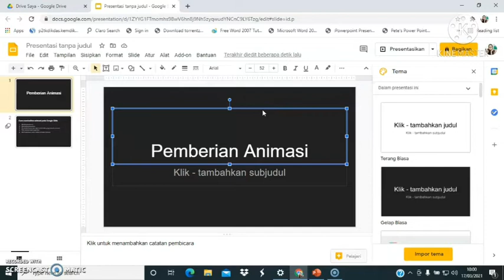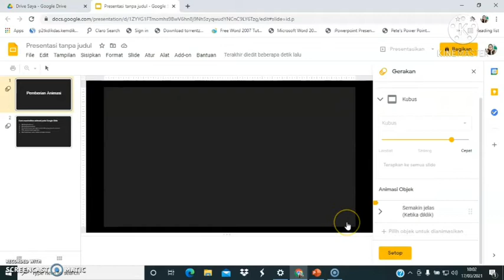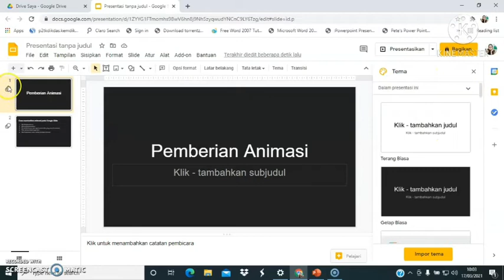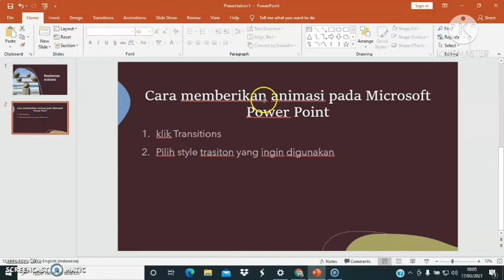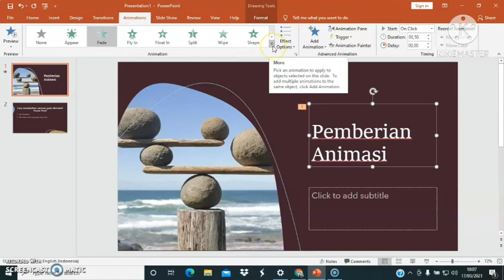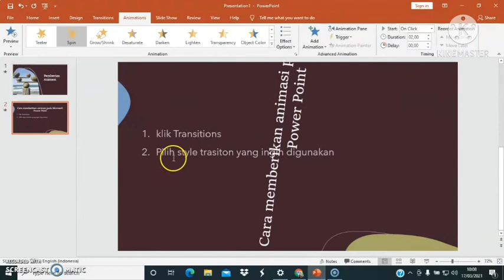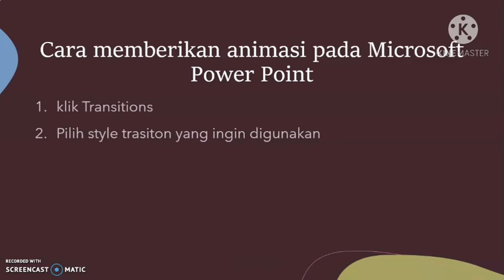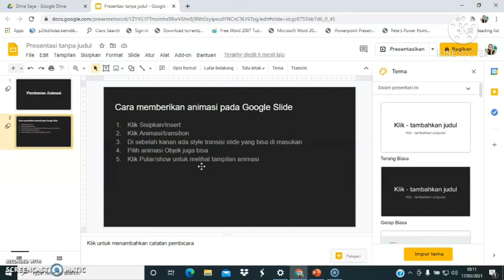Insert Animation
TIK Grade 4#SD Taman Rama#Semester 2